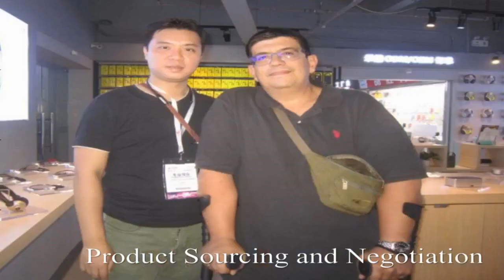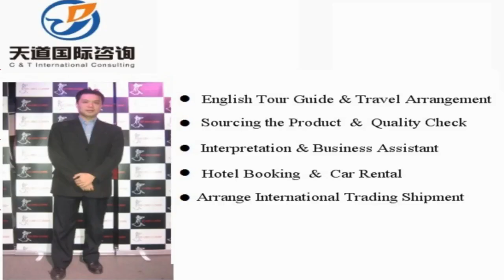TEXTILE FABRIC SOURCING AND TRADING CHINA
Vchat: huangyiyun328
Skype: michael_328_2

Hi, This is Michael, I  am a professional sourcing agent of in China, and specialized in sourcing textile fabric products in China. Our mission is to help you make doing business easy.

Michael Huang
C &T International Consulting Co.,Limited
Wechat: huangyiyun328
Skype: michael_328_2